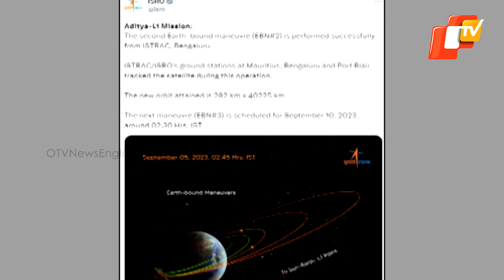India’s Sun Mission Aditya-L1 Successfully Performs 2nd Earth-Bound Manoeuvre